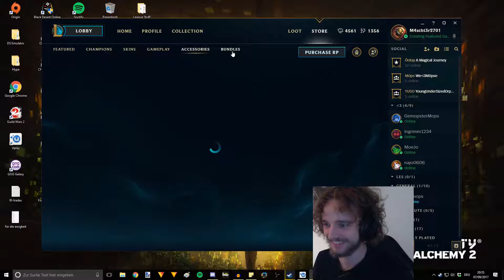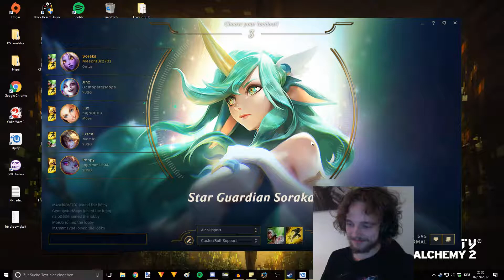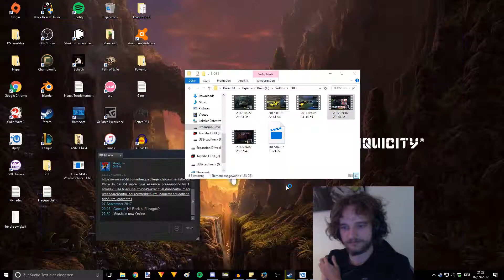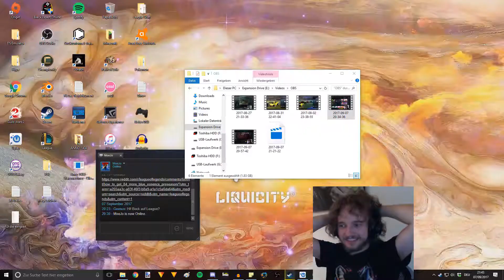MIT DER KRAFT DER FREUNDSCHAFT ♦ League of Legends Normals #002 - M'n'G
Die Erde ist mit fiesen Kreaturen übersät. Können wir es gemeinsam mit der Kraft der Freundschaft schaffen das Böse zu besiegen?

Gäste:
najo0606 aka Nadja
MoeJo aka Johannes
Ingrimm1234 aka Felix

Multiplayer Online Battle Arena (MOBA)-Spiel von Entwickler und Publisher Riot Games